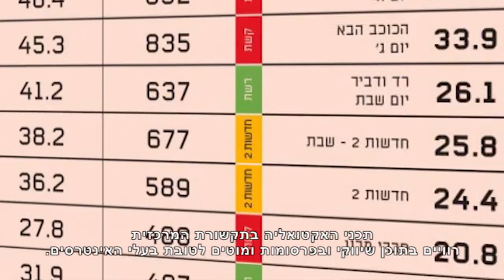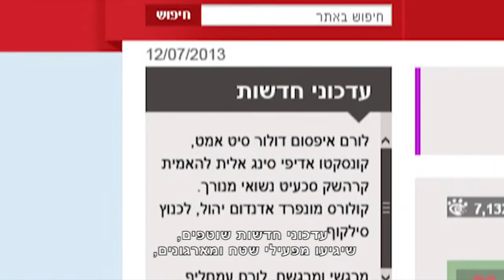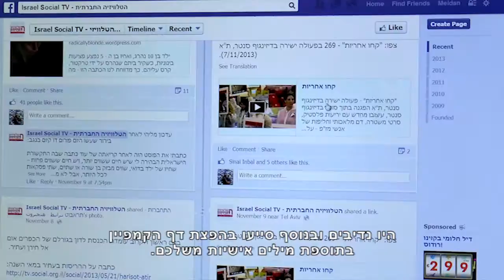קמפיין הטלוויזיה החברתית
אנו מבקשים את תמיכתכם לצורך שדרוג אתר האינטרנט של הטלוויזיה החברתית ולגרום על ידי כך למיצובו כאתר חדשות יומי, שאלפי גולשים נכנסים אליו מידי יום, להתעדכן במציאות שאינה מסוקרת ע"י התקשורת המרכזית. אנו הולכים לשדרג את האתר מאתר ווידיאו לאתר חדשות יומי. הוכחנו שאנו מקצועיים, ביקורתיים, נשכניים, וגם בעלי יכולת שרידות ויציבות. כל זאת מבלי לשלב תוכן שיווקי ומבלי שתהיה לנו באתר ולו פרסומת אחת. אין בעלי הון שמממנים אותנו ואין תמיכה מהמדינה. אך תמיכתכם נחוצה לנו מאוד. תודה.